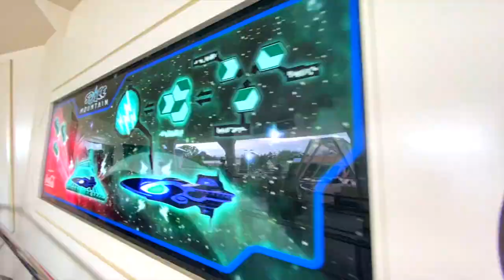【ひとりディズニー】成人男性が休園再開後ディズニーに一人で行く休日【VLOG 東京ディズニーランド】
念願だった男の一人ディズニー！！
（チケット10時間粘りました。笑）
好評ならまたVlogもたくさんUPしていきたい。

一人だとただでさえ優しいスタッフさんが
倍優しく感じました。
たくさん乗り物乗れて嬉しかったなぁ◎
またいきたい！夢の国最高！ディズニー最高！

2020年7月4日土曜日(2020/7/4)
ディズニー再開初の休日です。